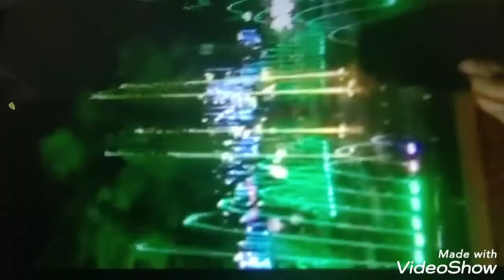HAPPY FIESTA PAGADIAN CITY, DANCING FOUNTAINS/MMM VLOG